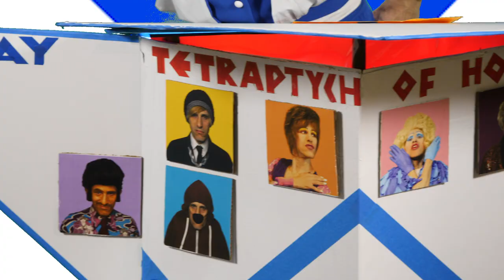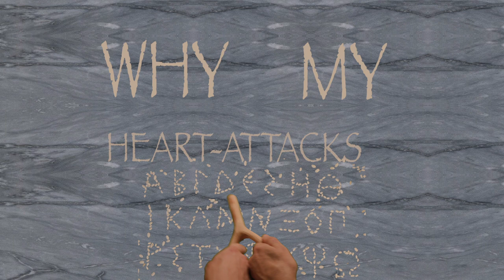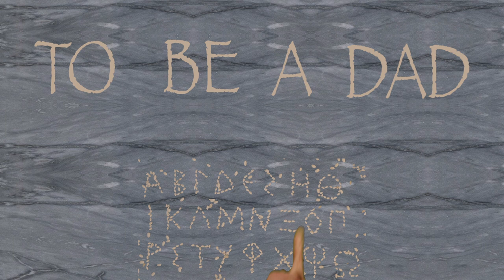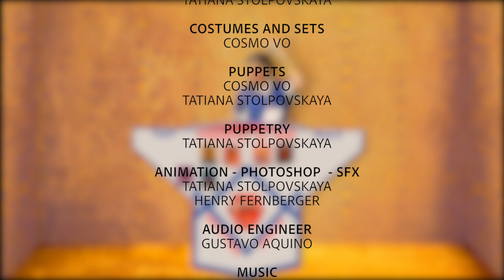6TH EP: TAKIS NONASSIS "NO MADONNA"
Ελληνικοί υπότιτλοι στο μενού.
Cosmo VO and his nephew Stavro, a narcoleptic prophet, wait for RSVPs from their family whom they invited to a dinner party in hopes of convincing them to be part of a reality show that Cosmo is pitching to Andy Cohen the Bravo TV producer.

Original song:  Entry for the 2007 Hellenic competition for Eurovision Contest.
Music by Christos Dantis - Lyrics by Christos Dantis and Natalia Germanou.